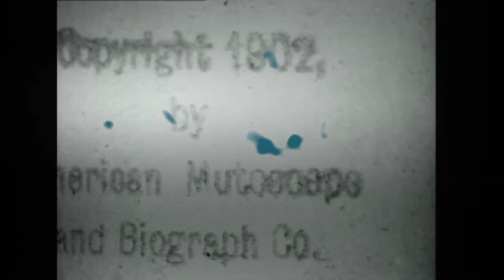Simón Díaz - Tonada de Luna Llena (Basic Need Remix)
“Tonada de Luna Llena" is a classic song by Venezuelan folkloric singer/composer Simón Díaz that speaks of the calm beauty of the full moon. It's a spiritual anthem ingrained in the Venezuelan DNA & it's finally re-released on 10" vinyl along with the heavy deep bass & slow techno touches of Pablo Sánchez & Alexi Delano under their production moniker "Basic Need," released with the blessing of the Díaz family.

Simón Díaz was a legendary Venezuelan folk singer, songwriter, composer, comedian, and actor, among other things, who had a career spanning over 50 years. Known colloquially as “Uncle Simón,” Díaz has been extremely influential in repopularising the traditional music of the Venezuelan llanos, or plains, and was the recipient of numerous awards and accolades including a Latin Grammy Lifetime Achievement Award, and “The Great Ribbon of the Liberator’s Order,” the highest recognition of Venezuela. Pablo Sánchez is a DJ and producer from Caracas; Alexi Delano is a Chilean-Swedish electronic music artist known for his unique techno sound. The two musicians met in Brooklyn, New York, and now collaborate in Barcelona under the moniker Basic Need.